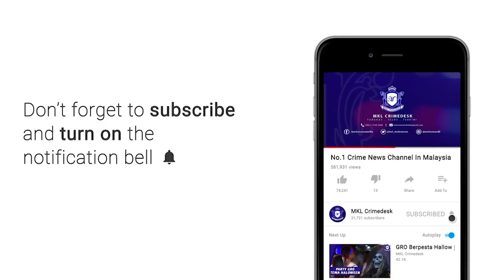MKL Crimedesk | Bapa Lepaskan Gian Depan Anak Sedang Tidur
Seorang bapa anak 5  memberi alasan mengambil dadah kononnya untuk ‘menambah tenaga dan mengekalkan stamina’ kerana kerja lebih masa hingga lewat pagi.

Pemuda berusia 30 an itu sanggup menghabiskan 30 ringgit sehari iaitu sebahagian gajinya untuk penuhkan gian dadah.

Dia antara 30 individu yang ditangkap dalam Ops Sarang yang dilakukan Bahagian Siasatan Jenayah Narkotik IPD Petaling Jaya malam tadi.

Operasi bermula jam 9 malam hingga 6 pagi mensasarkan beberapa unit rumah di Flat PPR Taman Putra Damai, PPR Lembah Subang dan PPR Kelana Jaya.

Dengan kekuatan 3 pegawai dan 30 anggota, kesemua unit rumah yang dikesan wujud aktiviti penyalah gunaan dadah berjaya diperiksa.

Ketika serbuan, kesemua mereka sedang berkhayal.

Hasil pemeriksaan mendapati, 27 daripada mereka adalah lelaki dan 3 wanita.

Beberapa jenis dadah turut ditemui bersama mereka disyaki untuk kegunaan sendiri.

Kesemua mereka dibawa ke IPD Petaling Jaya untuk tindakan lanjut.